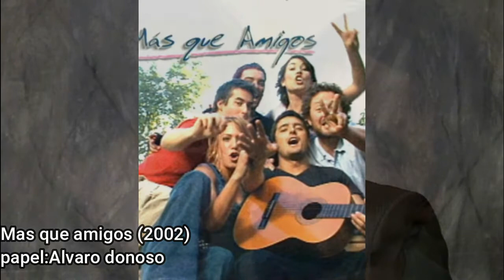JORGE ZABALETA Todas Sus TELESERIES (ACTOR CHILENO)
Ya hice un video con las teleseries de alvaro rudolphy un gran actor, y hoy estreno el nuevo video siguiendo con esta saga de compatriotas los cuales son iconos de las historias chilenas.

como dice el titulo el gran jorge zabaleta espero disfruten del video :)